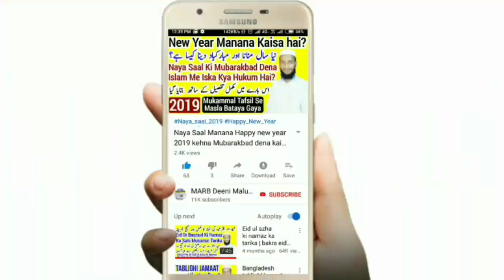Ramzan Ki Khush Khabri Dene Se Jannat Wajib Aur Jahanum Haram Ki Haqeeqat 2020 | MARB Deeni Malumaat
Kya Ramzan ki khabar yani khush khabri sab se pehke dene se jannat Wajib ho jayegi aur jahannum ki aag haram ho jati hai is hadees ki kya Haqeeqat hai new bayan 2020 by Maulana Abdur Rahman Banahara MARB Deeni Malumaat